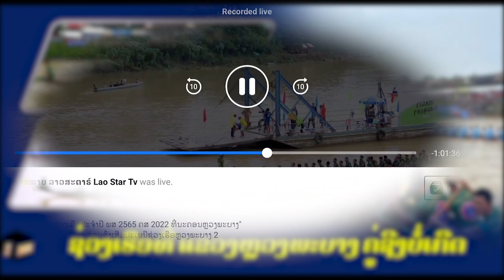ຊ່ວງເຮືອ ທີ່ແຂວງຫຼວງພະບາງ ວັນທີ 26 ສິງຫາ 2022 ຄູ່ຊີງບໍ່ເກີດ ຫຼັງ ເຮືອຈາກໄຊຍະ ບໍ່ຍອມແຂ່ງ